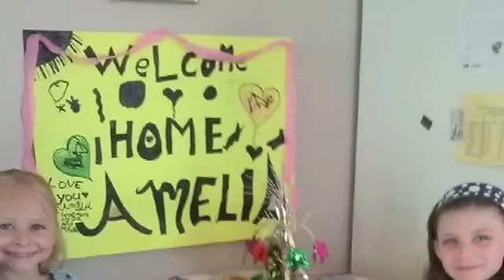Westcoast Family Centres Vancouver on The Express July 16, 2012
Paul McLellan visits Westcoast Family Centres Vancouver to see how they are helping struggling families in need.  The Centre helps both parents and children through Behavioural and Parenting Counselling support. For more visit: